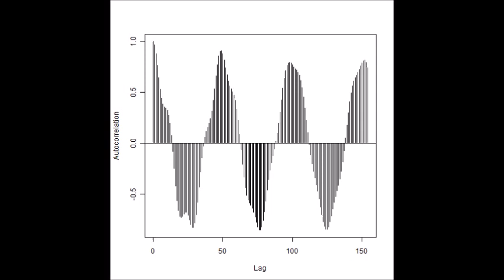スライドショー 超音波の音圧測定解析 Measurement and Analysis of Ultrasonic Wave